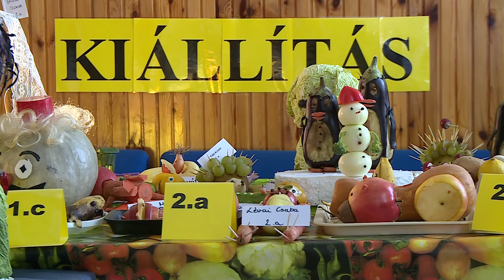Ökoprogram Hatvan legújabb Ökoiskolájában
Zöldség és gyümölcsszobrokat alkottak a diákok Hatvanban, a Szent István Általános Iskolában. A kezdeményezést az intézményben megvalósított ökoprogram tette lehetővé. Az iskola ettől az évtől megkapta az Ökoiskola címet is.